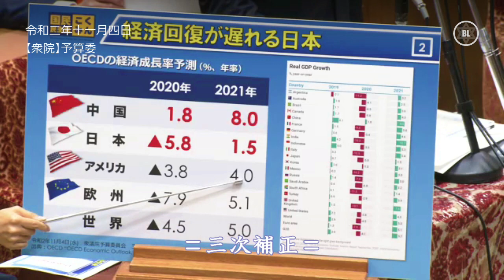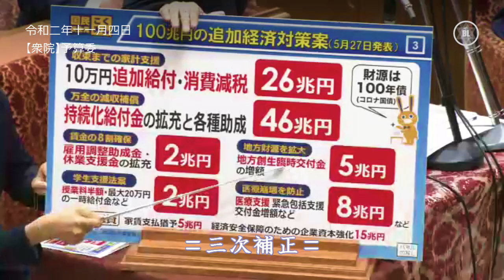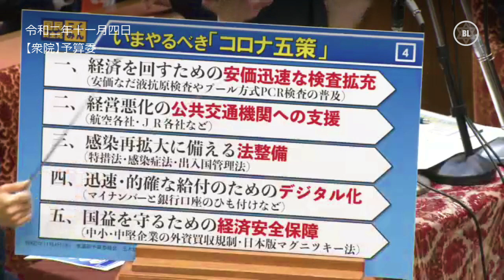国民・玉木雄一郎 代表は『三次補正予算』で財政拡大のプラス四十兆円から五十兆円を求める（女性宮家・改憲）｜第二〇三回 国会・臨時会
§　令和二年十一月四日に衆院『予算委』にて国民・玉木雄一郎 代表は、菅義偉 内閣総理大臣や麻生太郎 財務・金融担当大臣等へ『三次補正予算』「女性宮家」「改憲」について質問した。